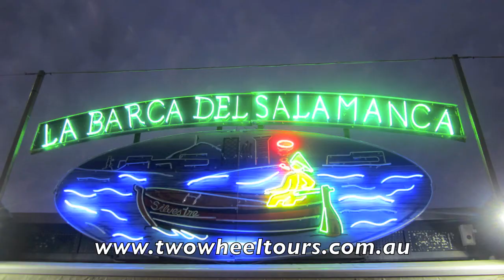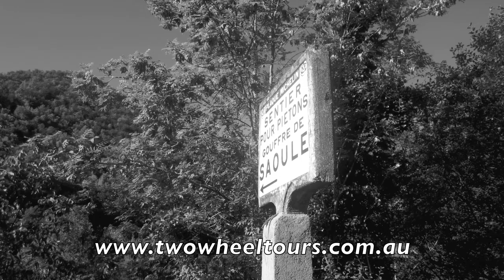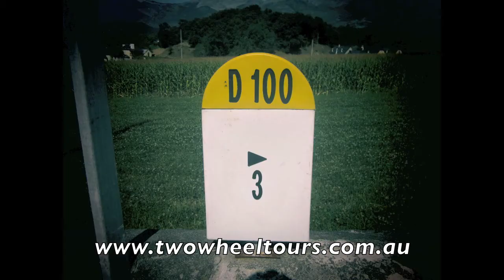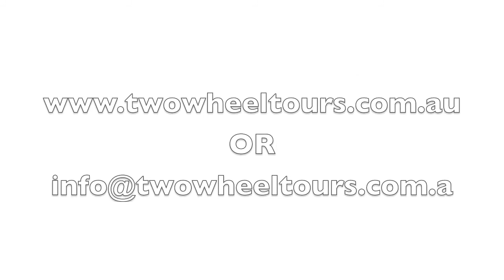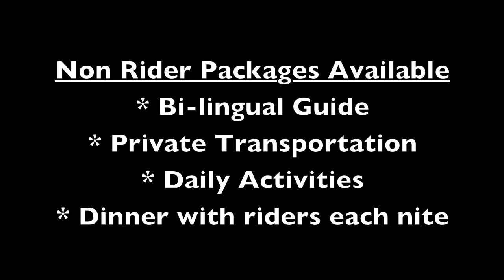Haute Route Pyrenees 2013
The Haute Route Pyrenees Cyclo-sportif is another amazing event run by OC Sport.
twowheeltours offers a fully catered tour in combination with the race. No need to worry about accommodation, where to eat to each night, laundry and all over details are covered by us during our 11 day package. Start the tour off in style with 5 star accommodation. For the Pyrenees we start in Barcelona at The Grand Marina and end in Biarritz at the beach at The Sofitel.
A little about us - we offer a variety of trips in Australia, NZ and EU. Our trips are Fully Catered - the perfect way to have a holiday, all you have to do is concentrate on riding.